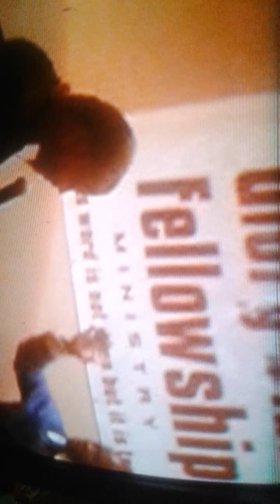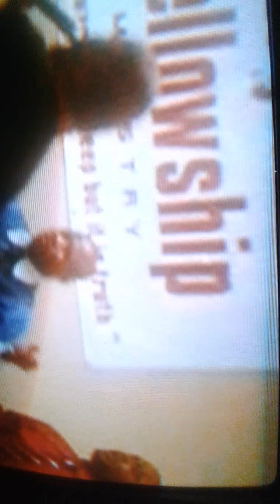Gift of Holyspirit thru Chief Apos.MD Long to Apos.PJ,Sept2011,How serious God is Gods Anointing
Concerning how serious God is about the anointing on this servant's life, and what one's who come against him are in jeopardy of